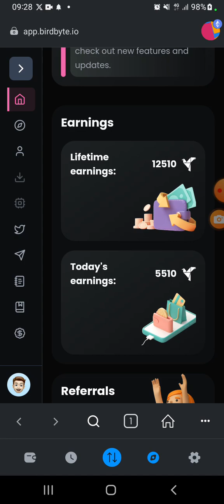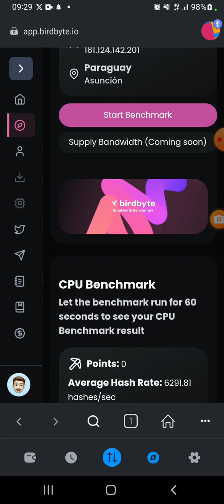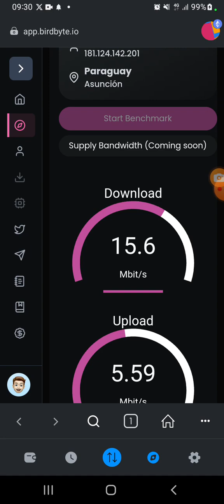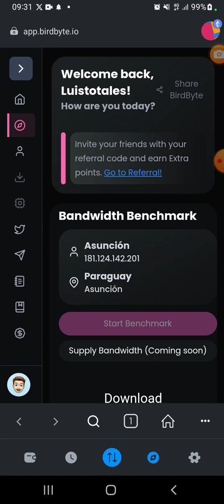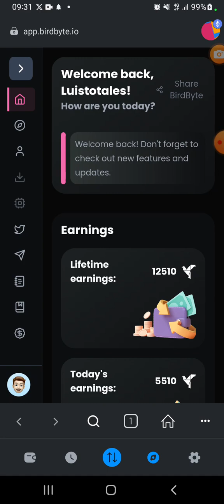El NUEVO GRASS 🤑🔥🤑BIRDBYTE🤑🔥🤑 CORRE Y COMIENZA A GANAR YA PUNTOS🤑🔥🤑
Link de registro:
Codigo de invitacion: Luistotales
Recuerden abrir la pagina en su navegador de Metamask para vincular su wallet de Ethereum.
Cualquier duda Comentar.!!!